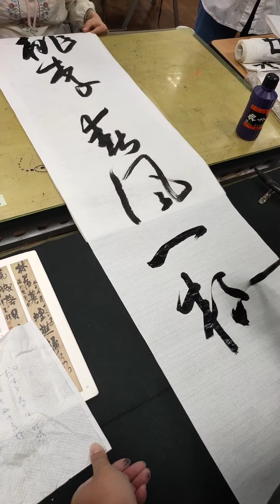112/4/22【桃園社區大學《(1121A1024）書法美學揮毫賞析(春季班,每週六15：30至17：30)》】上課示範【桃李、江湖七言聯】(由班長朱珍春小姐拍攝提供)